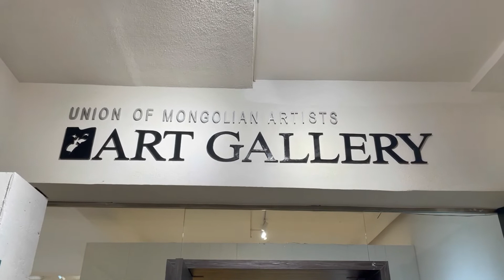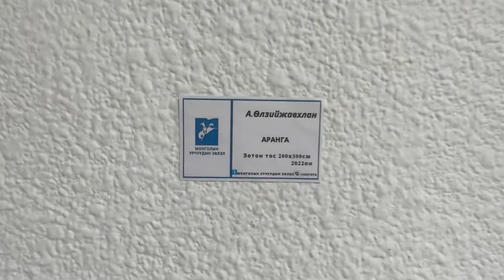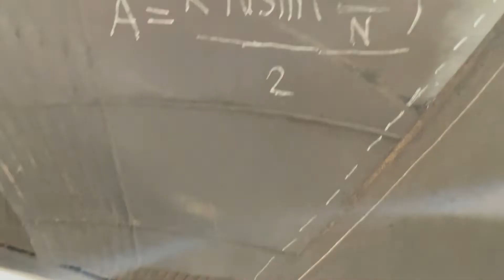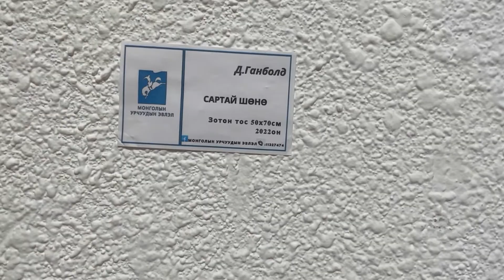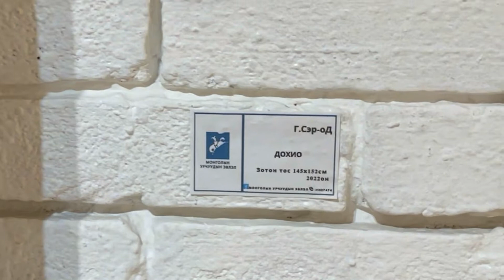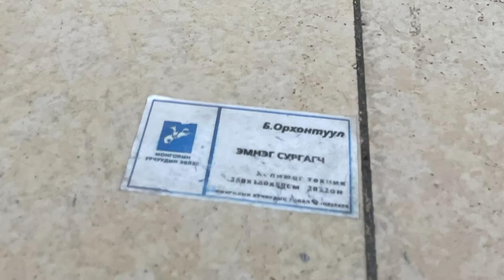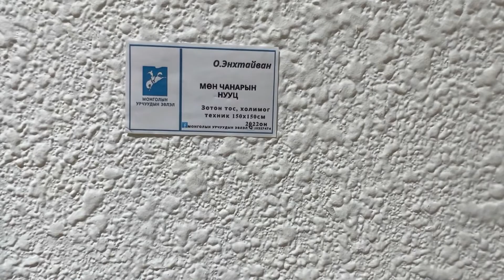Amazing art from the Union of Mongolian Artists Gallery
Join me on my visit to the gallery of the Union of Mongolian Artists.  This is just my first video to share with you the incredible art coming out of Ulaanbaatar.  More upcoming videos in the works!

Hi, I'm Frances!  So here's the story...  In 2014 I was working as a clinical psychologist in private practice after finally having completed my PhD and licensing in the USA.  I suddenly began having experiences that are far far far beyond the understanding of current western psychology like feeling energy and seeing the unseen. 👻 I immediately knew I was not "crazy" but that meant something even stranger...  clinical psychology had got a lot wrong! Not having answers for myself about what happened to me I decided to close my practice, left psychologist life completely, and moved to Nepal. Ok, yeah this was maybe a bit of an intense move but I was desperate for answers about myself. Eight years later my life is wildly different.  I've since lived in over 200 places across many lands including Mongolia, Greenland, India, Mexico, Iceland, and way up in the arctic in Sápmi on Norway side. My journeys are full of living in beautiful places and sharing space with exceptional humans. My heart is set on letting people in on this journey with me so we can all learn together. Reality is much more mysterious and magical than we were ever told in schools in the west!

I now am working as a sacred healer and I am trained by Shamans in Mongolia. Mongolia is about the closest I have to a home these days. My work includes doing healings and very occasionally training others. Since my life is has become something quite uncommon I realized I wanted to share my experiences with others. This channel is a way for me to share these incredible journeys, outward and inward, with you.  Thanks for stopping by!

If you'd like to know more of my full story this video has all the juicy details!
A Strange Love: How I Learned To Stop Worrying and Love Talking To Spirits